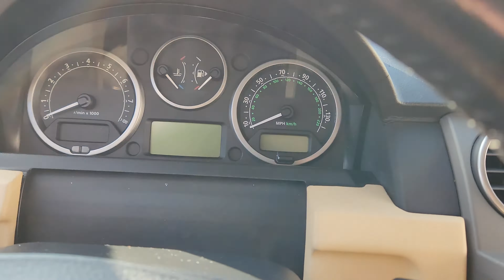2006 Land Rover LR3 HSE - Gateway Classic Cars - 2603-ATL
Introducing the 2006 Land Rover LR3 HSE, a blend of performance, comfort, and style. This black LR3 comes with a tan interior, providing a classy contrast to its exterior. It is powered by a V8 engine, coupled with an automatic transmission, helping add a smooth and powerful driving experience.

The LR3 HSE is equipped with air conditioning, ensuring your comfort no matter the weather. The AM/FM radio and CD player offer entertainment options for every trip. Cruise control adds convenience and ease to long drives, while custom wheels enhance the vehicle's stylish appearance.

This model comes with safety features such as anti-lock brakes and an anti-theft system. It is also equipped with both driver and passenger airbags, providing an added layer of protection for all occupants. Seatbelts are standard in this model, further reinforcing its commitment to safety.

The power features of this Land Rover are truly impressive. It boasts power brakes, power locks, and power seats, providing you with ease and convenience at your fingertips. The power steering ensures responsive handling, while the power sunroof adds a touch of luxury and allows you to enjoy the outdoors from the comfort of your vehicle. Lastly, the power windows are a convenient feature that adds to the overall driving experience.

In summary, this 2006 Land Rover LR3 HSE is a blend of power, convenience, safety, and style. Don't miss out on the opportunity to own this remarkable vehicle.